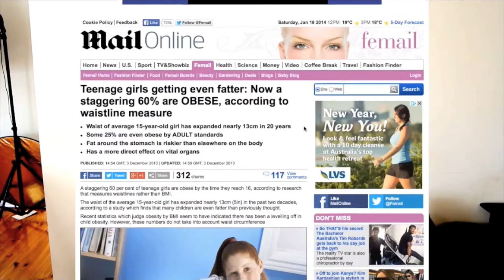PLUS SIZE Model Trend is Unhealthy And Dangerous!